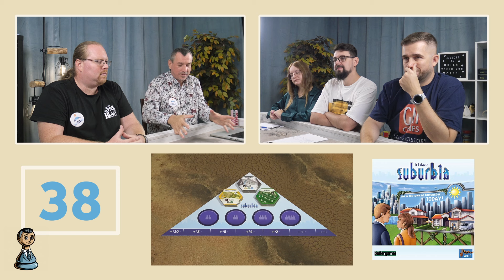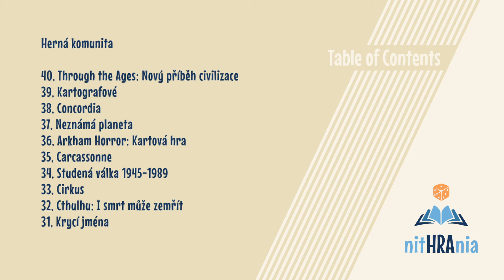TOP 100 hier všetkých čias za rok 2024, #40-31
Herný klub Nithrania v tomto videu predstavuje svojich a vašich TOP 100 hier všetkých čias, tak ako ste za ze hlasovali v ročníku 2024.